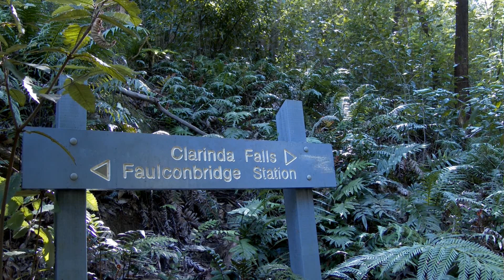Australia - Blue Mountains Springwood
Hoagy Carmichael - Star Dust